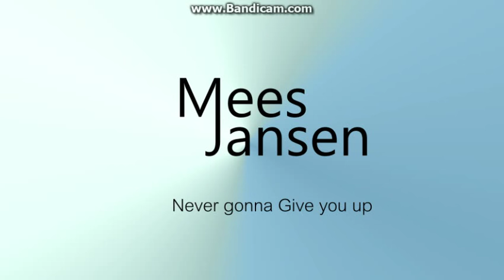Never gonna give you up (Mees Jansen edit) House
My remix of rick astley never gonna give you up